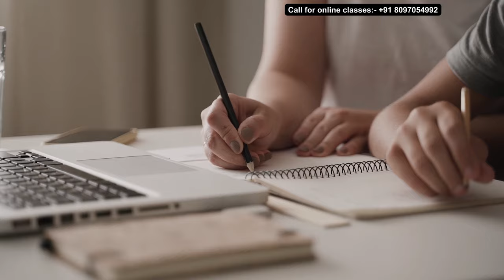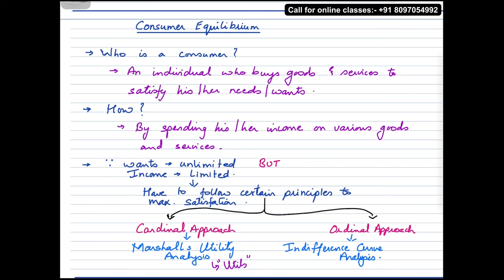Utility Analysis l Lecture 1 l CBSE / ISC / HSC l Jagdeep Ma'am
इस वीडियो mein, aap seekhoge utility analysis क्या है! कभी सोचा है economists satisfaction kaise measure karte hain? इस वीडियो में आप सीखोगे यूटिलिटी का मतलब and characteristics of utility. Utility measure karna mushkil lagta hai? चिंता मत करो ! मैंने is video mein yeh samjhaya hai. Watch now aur utility analysis ke raaz jaano!

Answer these MCQs and write the correct answer in the comments along with your name... I will announce the names of all those who get all correct in my next video

Q1. Utility refers to:
(a) The monetary value of a good or service.
(b) The satisfaction derived from consuming a good or service.
(c) The availability of a good or service in the market.
(d) The production cost of a good or service.

Q2. Utility is measured on a: (Select all that applies)
(a) Cardinal scale (with absolute units).
(b) Ordinal scale (with ranking only).
(d) Interval scale (with equal distances between units)

Q3. We cannot directly compare the utility derived by different consumers from the same good because:
(a) Consumers have different preferences.
(b) Utility is not a measurable concept.
(d) Income levels affect consumer choices.

Q4. Which of the following is NOT a characteristic of utility?
(a) Different from pleasure
(b) Considers ethics
(d) Subjective